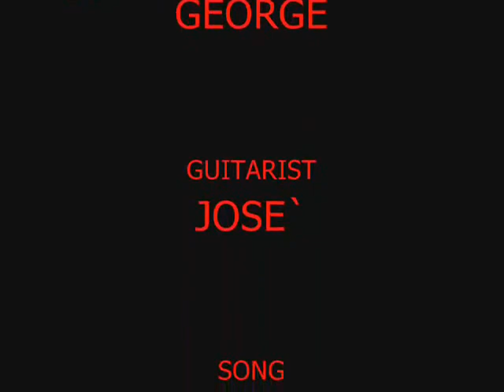J and J Bros dorkparade